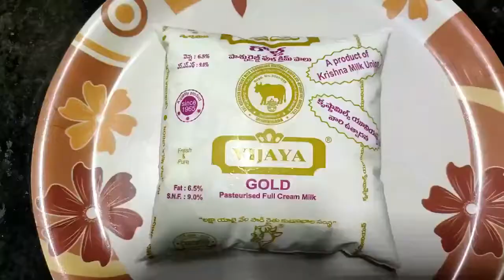Vanilla Ice Cream